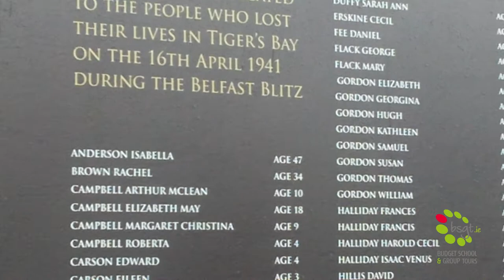Visit Belfast City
Beneath the layers of the modern city you see today, Belfast has had a great yet troubled history.  Belfast experienced massive growth in the early 19th century, briefly passing out Dublin in size, when it became a development base for British Navy planes and military ships, and its ship harbour became the biggest in the world and birthplace to the Titanic. Consequently, Belfast became a bombing target for Nazi Germany in an attempt to slow down Britain. Years later, Belfast suffered massively during the Troubles. A peaceful place today, Belfast is a brilliant destination to take a group tour and see its history for yourself